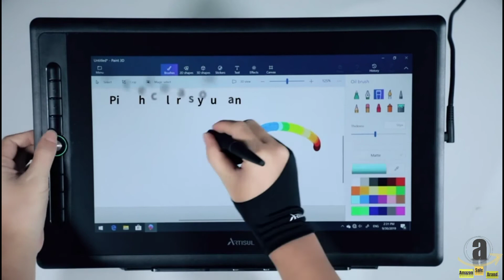Artisul D16PRO 15.6’’ Pen Display Graphics Drawing Monitor with Stand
Amazon  sale

Read Rate up to 300PPS] Run faster, wait less! When using a pen with 300PPS, the response is faster, the line is naturally and smooth. There is no delay between the line and the pen, just as flexible and natural as using a real pen. The battery-free pen supports±60°Tilt, which offers you a realistic smooth drawing experience with better accuracy and high sensitivity on the drawing screen.
[Glowing Dial and 8 Shortcut Keys] Fantastic rainbow LED scroll Dial provides a leisure environment for creation. Imaging the light is flashing when you are drawing,you will find painting is super fun! The dial is programmable, supports microsoft Radial.Work faster and be more productive! There are 8 shortcut keys on side. 7 of them are customizable, you can set shortcut function based on your habits. The last shortcut key is for light modes switching.
[Plug and play] Easy set up,friendly to beginners. Just plug the USB-C cable between the drawing tablet and your computer.It is very easy.
[Powerful Configuration] 90% A-dobe RGB color gamut with 178°super wide viewing angle. The higher gamut shows more realistic and layered colors. The drawing screen is full lamination , which helps to reduce visual difference thus to make the pen more precise. Weight only 1.3KG, always ready for on the go.※Supported dual display and multi-screen display.This lightweight drawing display is perfect for home office and remote work.
[Strong Compatibility] Compatible with Windows and MacOS system. Perfectly apply to Illustrator,animation,graphic design,ID design,image editing,manga,3D rendering and more. ※Must be connected to a computer when using. ※One year warranty. If you have any questions about the product after purchasing, please send message to us.Go to Your Orders-find the order in the list-click Problem with order. ※Want to know more specifications? See more from this drop down page.